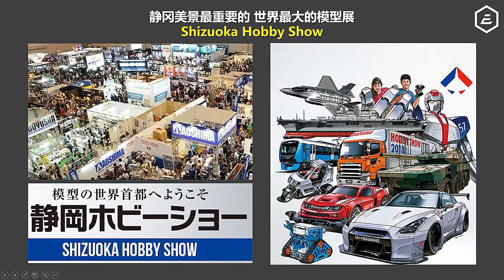P3D 环球之旅第一站 世界模型首都静冈 模拟飞行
第一站大连机场ZYTL-富士静冈机场RJNS
PC NOTBOOK i7-9750H    1660Ti
P3DV5 HF3 P3DV4 HF3洛克希德马丁软件
EZdok-Pro-v3 视角插件
TOGA-ENVTEX 效果增强
TOGA-ENVSHADE 天空水面效果增强
TOGA-ENVSOUND 环境音效效果增强
ASCA--HIFI TECH - ACTIVE SKY CLOUD ART 灵空艺云 天空&云美化 P3D
ASP3D--HIFI TECH - ACTIVE SKY P3D模拟飞行天气软件
FSDREAMTEAM - GSX LEVEL 2 模拟飞行地勤服务 P3D
FSPS - FFTF DYNAMIC 帧数画质动态调节工具 P3D
M. A. REALTURB - REALTURB 湍流增强插件 P3D
SIMTWEAKS - PTA (PREPAR3D 微调助手) P3D